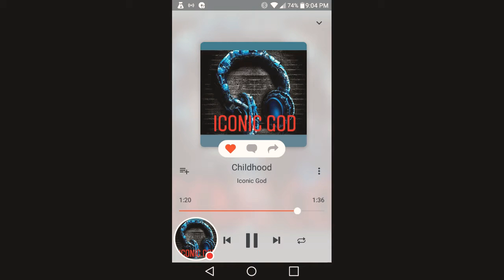Iconic God - Childhood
~Iconic God